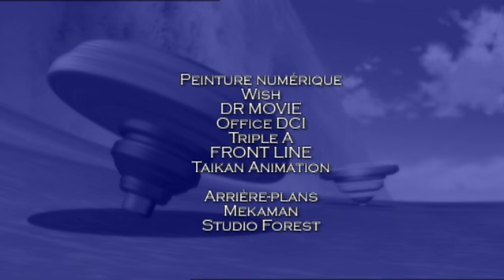Beyblade: Metal Fusion | La vengeance du Cancer - Ep. 5 | FRANÇAIS!